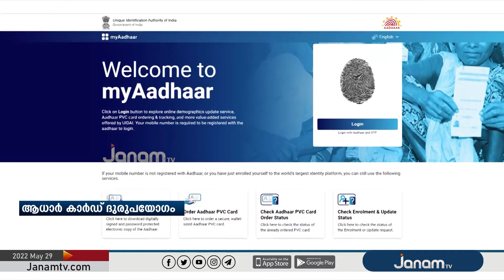ആധാർ കാർഡ് വിവരങ്ങളുടെ ദുരുപയോഗം തടയാൻ മുൻകരുതൽ നടപടിയുമായി കേന്ദ്രസർക്കാർ